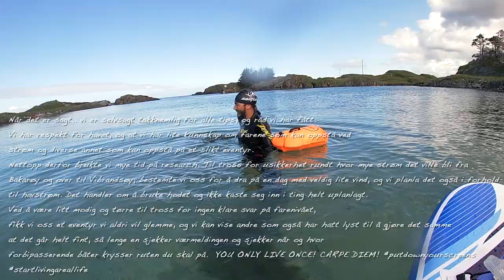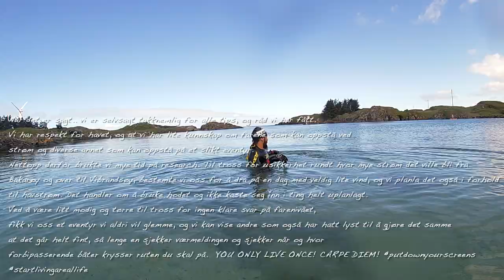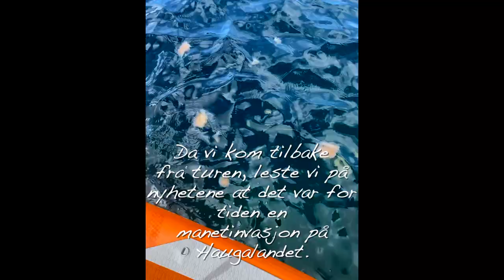Padle og svømmetur rundt Vibrandsøy fra Bakarøy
Jeg hadde kjøpt meg et etterlengtet paddleboard, og begynte å tenke på hvor jeg kunne ta meg en tur. Arthur foreslo Vibrandsøy, og da kom jeg på at Luke hadde sagt flere ganger at han drømte om å SVØMME rundt Vibrandsøy. Da tenkte jeg at vi kunne jo da slå oss sammen og få krysset av en felles drøm på bucket listen, OG invitere med oss andre folk som kanskje også kunne tenkt seg å bli med på noe slik. Enten svømme eller padle eller ro. Samme dag som vi skulle dra, kom det endelig en person som ønsket å være med: Jenny :) Jeg hadde kun hørt om henne via Luke, og fikk da endelig treffe henne. Hun har nettopp flyttet til Haugesund, og jeg håper hun kommer til å storkose seg i byen vår og sammen med oss fremover.

Vi hadde hørt mye om hvilke farer som kunne oppstå på en slik tur, og vi gjorde dermed mye research. Underveis i videoen kommer det kommentarer til hvordan ting gikk.